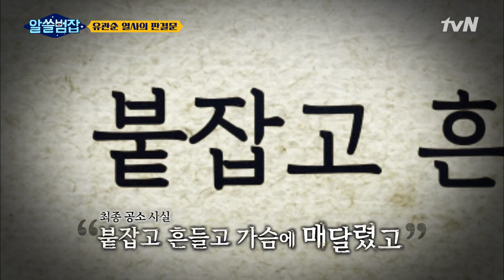[분노주의] 유관순 열사의 죄목이 폭행죄? 일본의 말도 안 되는 논리#알쓸범잡 | crimetrivia EP.2 | tvN 210411 방송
[알아두면 쓸데있는 범죄 잡학사전 - 알쓸범잡] EP.2